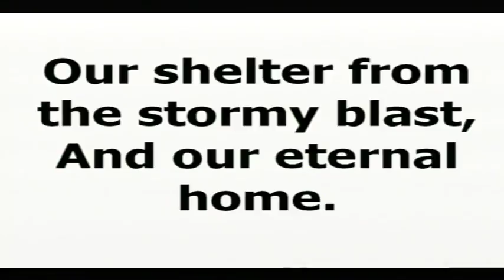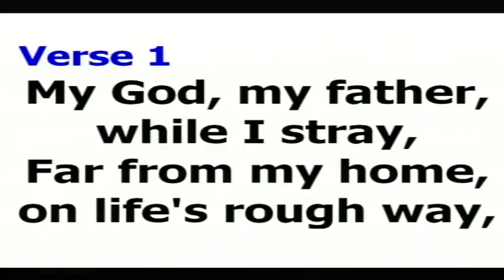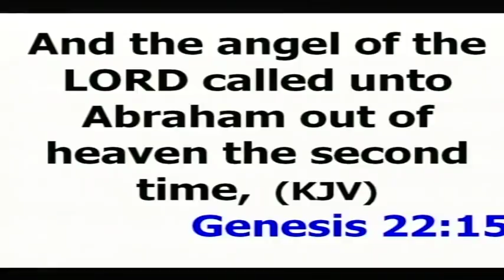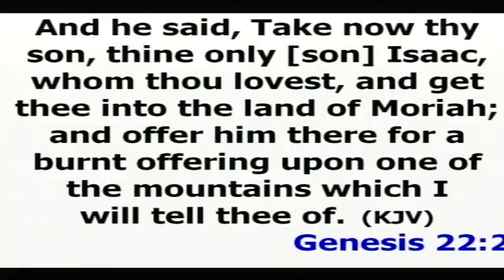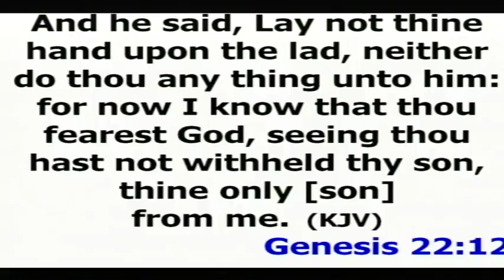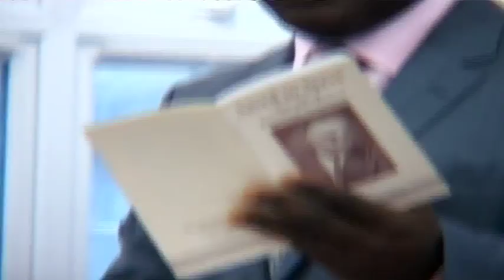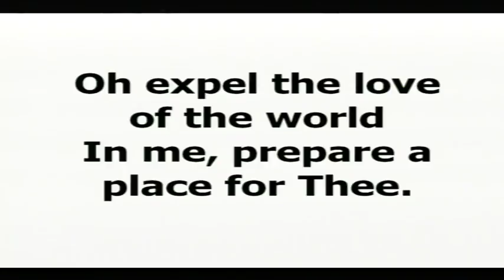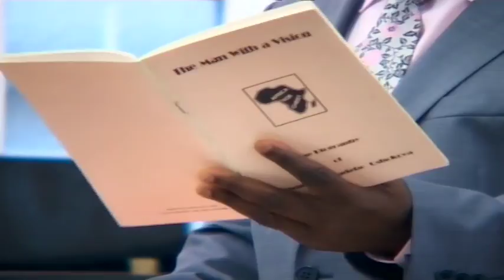YIELD TO GOD - by Rev Isaac Adigun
Sunday Morning Worship - Extended Sunday School Review on 3rd January 2016 from AFM UK Peckham HQ.